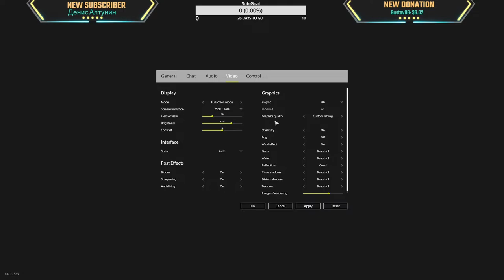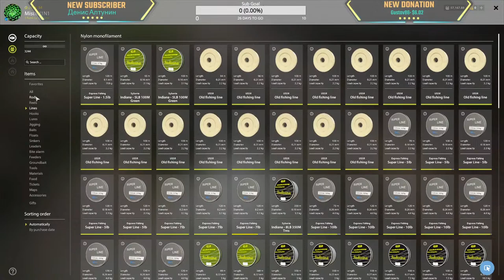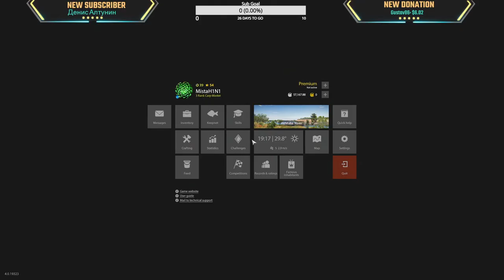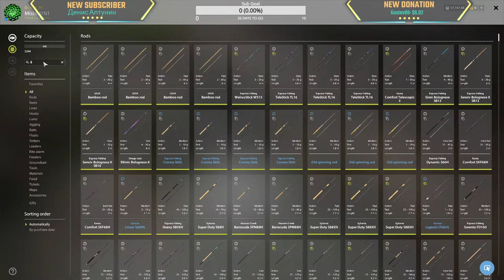Amber 1st (3x GHOSTS) + Russian Sturgeons